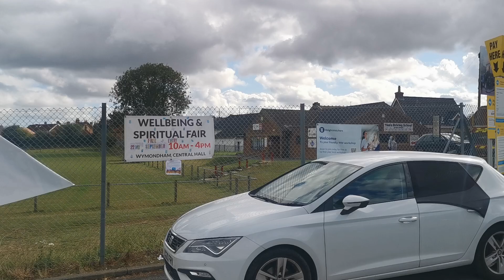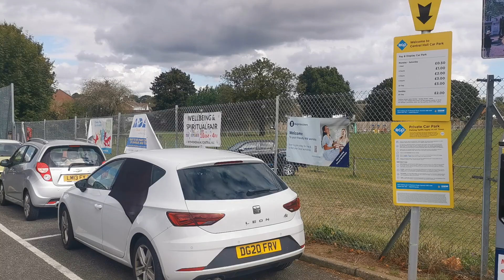Monster Lies WILL 666 Get You Beaten Stabbed Shot SET On Fire Why You have to RUN FLY Diss Appear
WILL 666 You / Escape In Time ?